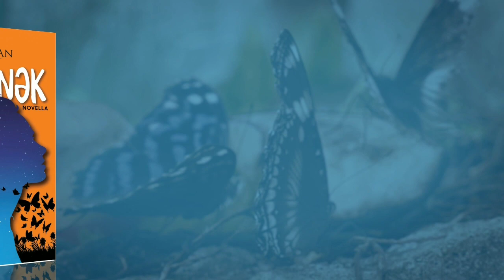"KəpənəK" kitabı - Uraqan Abdullayev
Müəllif: Uraqan Abdullayev
Səsləndirmə: Gülü Feyzullayeva
Musiqi bəstəkarı: Ruslan Səmədov
Rəssam: CP
Qrafik dizayner: Tamerlan İsmayılzadə
Montaj: Kamran Mahmudov
Təşkilati dəstək: Orkhan Yenisei

Annotasiya:
"Emin Jaləni xoşbəxt görmək istəyən bir aşiqdir.  Eminin sevgisi isə Jalənin buza dönmüş ürəyini xəfif alov kimi əridir. Lakin Jalənin həyatında Emin olsa da, bir dənə də olsun kəpənəyi yoxdur. Sevdiyinin bu arzusunu eşidən Emin həyatında bircə günlük də olsa kəpənəyə dönüşməyi xəyal edər. Sirli bir qüvvə tərəfindən arzusu gerçəkləşən Eminin gedəcəyi ilk yer, sevdiyi qızın incə barmaqlarında rəqs etmək olar. Jalə yuxudan ayılar, kəpənəyi üstündə görüncə onu tutub saxlayar və Emin gələnə qədər onu buraxmaq istəməz. Lakin o bilmir ki, Eminin dönməsi üçün Kəpənək gəldiyi yol ilə geri qayıtmalıdır..."

"Nağıllar Kitabı"ndan ikinci parça olan "KəpənəK" kitabı 27 oktyabrdan etibarən oxuculara təqdim ediləcək